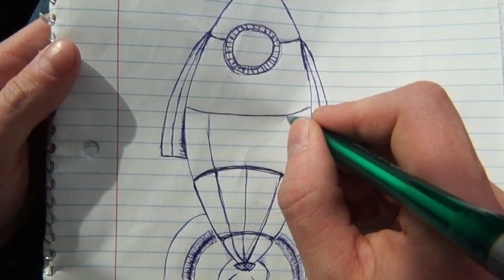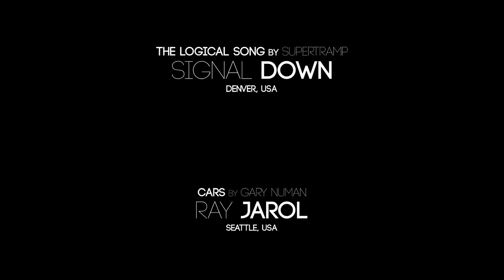Meat Kamp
A Bard Brothers Digital Short.